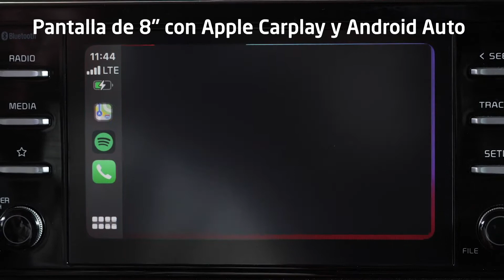Kia Guatemala • Nueva Kia Sonet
Nueva KIA Sonet, equipada con luces LED con control de luces automático, retrovisores abatibles electrónicamente, pidevías en retrovisores, pantalla de 8" con Apple CarPlay y Android Auto, botón de arranque.